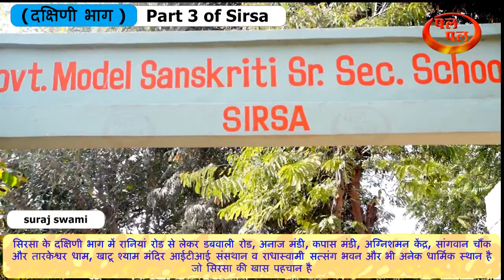part-3 दक्षिणी भाग- की खास पहचान और जानकारियां महाभारत काल से डेरों के गढ़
sirsa part-3 दक्षिणी भाग- की खास पहचान और जानकारियां